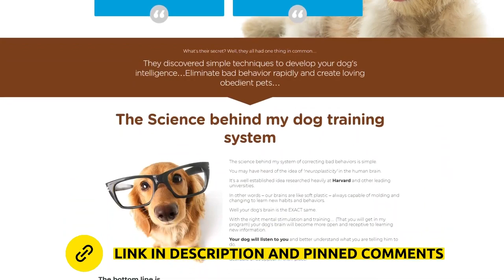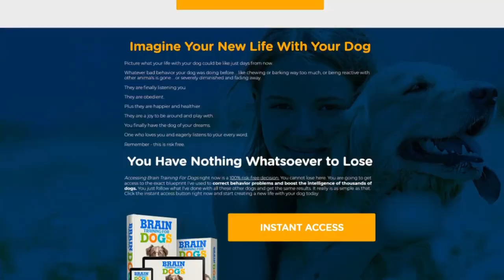BRAIN TRAINING FOR DOG 🐕 Unlock Your Pup's Genius with Fun & Effective Exercises !⚠️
"Brain Training for Dogs: Unlock Your Pup's Genius with Fun & Effective Exercises!"

Welcome to "Brain Training for Dogs," where we unleash the full potential of your furry companions! This YouTube video is your ultimate guide to tapping into your dog's intelligence, enhancing their problem-solving abilities, and creating a deeper bond between you and your four-legged friend.

🐾 Why Train Your Dog's Brain?
Just like humans, dogs have remarkable cognitive abilities waiting to be nurtured and developed. Engaging your dog's mind through brain training not only keeps them mentally stimulated but also prevents boredom and destructive behaviors. A well-exercised brain leads to a happier and healthier pup!

🧠 What to Expect in This Video:
In this video, we'll present a series of fun and challenging brain games designed to stimulate various aspects of your dog's intelligence. From basic obedience exercises to advanced problem-solving tasks, your pup will be on an exciting learning journey with you as their guide.

🎯 Benefits of Brain Training for Dogs:

Improve obedience and responsiveness to commands
Strengthen the bond between you and your canine companion
Enhance focus and concentration abilities
Reduce anxiety and fear-related behaviors
Boost confidence and self-control
Turn training sessions into enjoyable and rewarding experiences
🐶 Who Can Benefit from This Training:
Whether you have a playful puppy eager to learn or a seasoned adult dog, brain training is suitable for dogs of all ages and breeds. These activities can be adjusted to accommodate various skill levels, ensuring a tailored learning experience for every furry student.

🔑 Key Training Techniques We'll Cover:

Clicker Training: Understand the power of positive reinforcement using a clicker to mark desired behaviors.
Scent Detection Games: Stimulate your dog's sense of smell and develop their tracking abilities.
Interactive Puzzle Toys: Introduce brain-teasing toys to keep your pup engaged even when you're not around.
Advanced Commands: Teach complex tricks and commands to challenge your dog's cognitive abilities.
Obstacle Courses: Create a fun and challenging environment to encourage problem-solving and agility.
🏆 Join the Brain Training Challenge!
Get ready to embark on an exciting journey with your canine companion. Train, bond, and witness your dog's mental prowess flourish. Together, let's unleash the genius within your furry friend!

🐕 About the Trainer:
Our certified dog training expert, Dr Jhon  is renowned for their positive and effective training methods. With years of experience and a profound love for dogs, Dr.Jhon  will guide you step-by-step, ensuring both you and your dog have a blast while mastering these brain-boosting exercises.

Let's make learning fun and rewarding for your dog! Click that play button and let the Brain Training for Dogs begin! 🐾🐶🧠